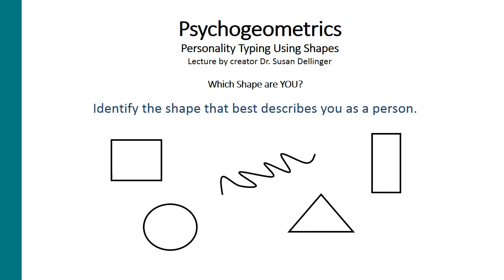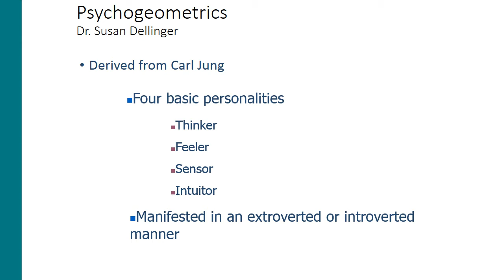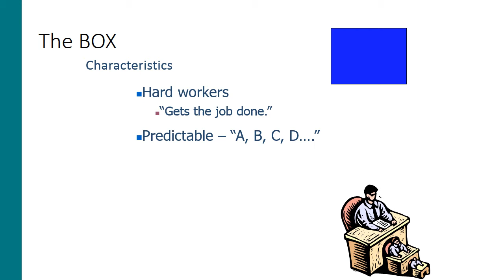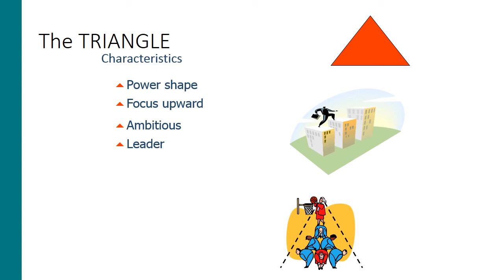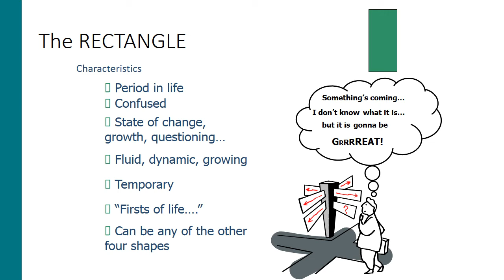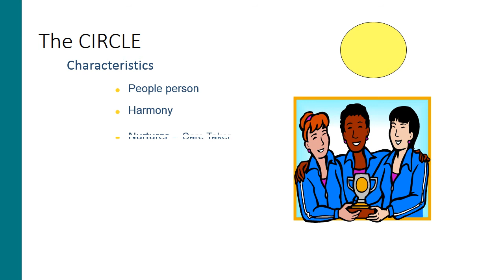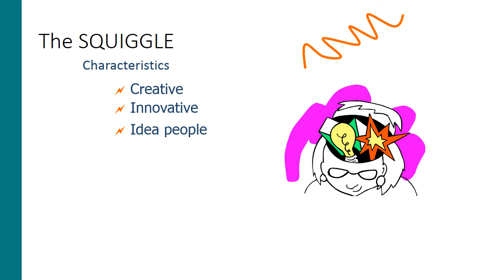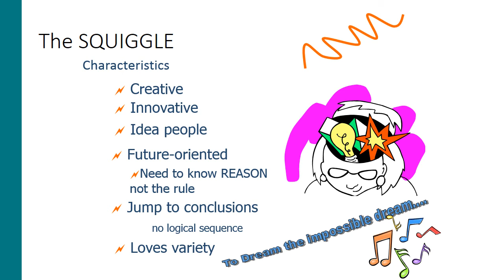Personality Lecture by Dr Dellinger